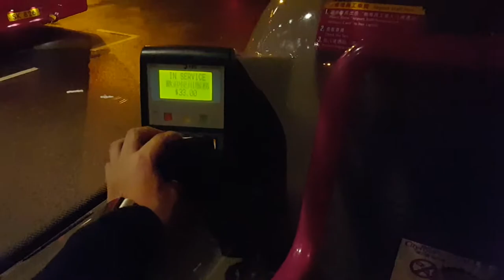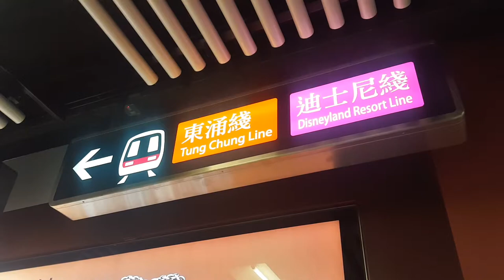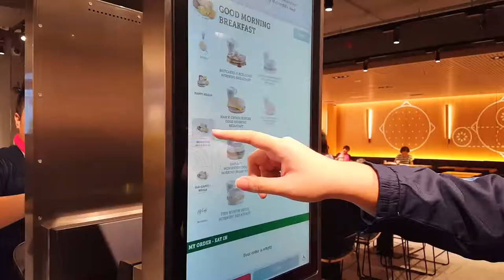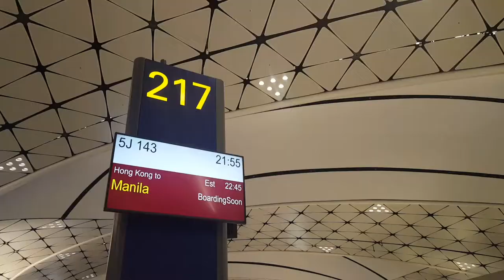TRIP TO HONG KONG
TRIP TO HONG KONG by Tim Rodriguez

This is my first travel video.

FOOTAGE
Shot on Samsung Galaxy S6 Edge and SJCAM SJ4000

MUSIC
✩ Tony Anderson - Rise (feat. Salomon Ligthelm)